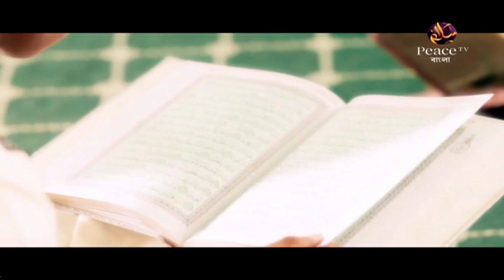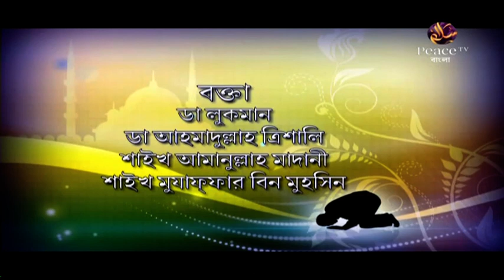১. মানুষের জীবনে সালাতের গুরুত্ব। ইসলামের শ্রেষ্ঠত্ব। গ্রুপ আলোচনা। পিস টিভি বাংলা